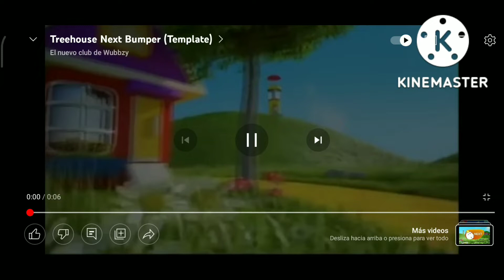Simón Next On Treehouse